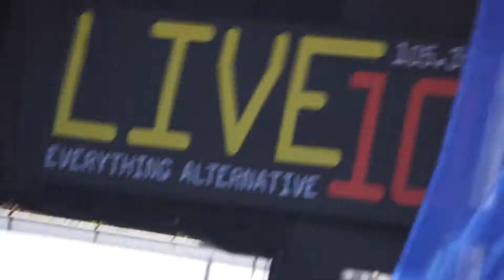Atlas Genius "Trojans" BFD Live105 5/19/13